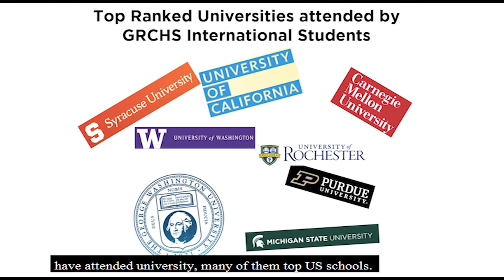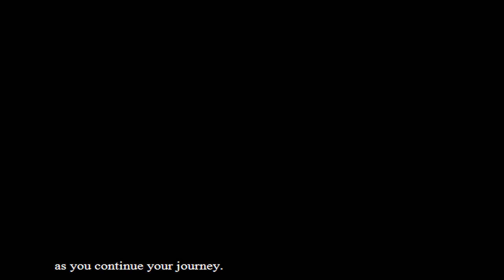Grand Rapids Christian High School Tour in English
Learn about the International Student Program at Grand Rapids Christian High School